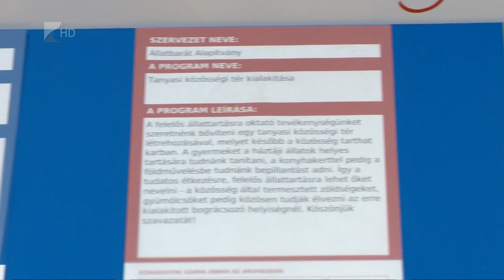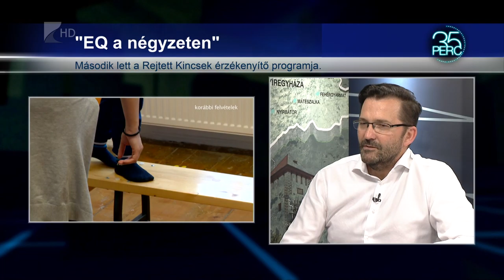35 perc/Rajtol az érzékenyítő program - Kölcsey Tv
Ősszel indul a Rejtett Kincsek Down Egyesület újabb érzékenyítő programja, melyhez 200 ezer forintos támogatást kaptak az egyik áruházlánc közösségi kezdeményezése keretében. A cél, hogy elfogadóbbá tegyék a társadalmat.